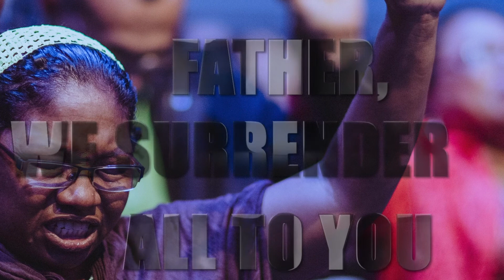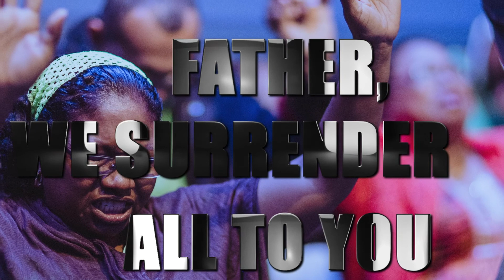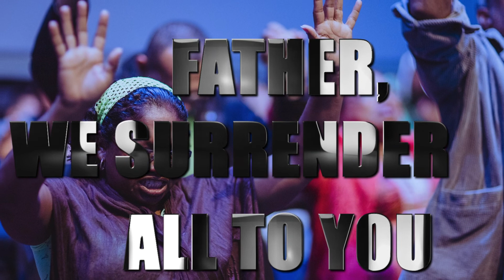🔥Free🔥African GOSPEL WORSHIP BEAT |SULA PRODUCTIONS| Free Afro-Gospel Instrumental 2021.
please ignore
Afrobeat Instrumental, Gospel Worship Instrumental, afro gospel 2021, worship songs 2021 instrumental, worship songs 2021 instrumental with lyrics, worship songs 2021 Nigeria